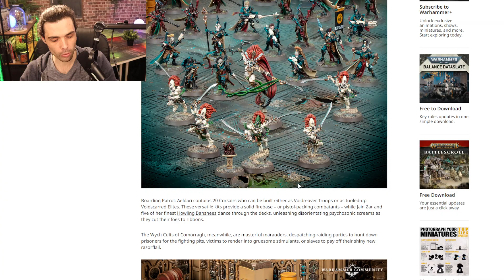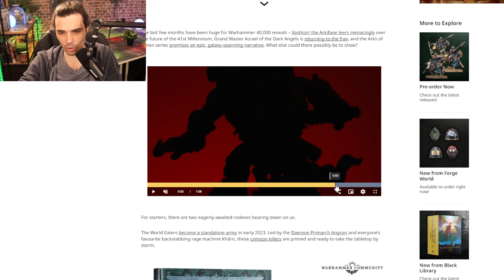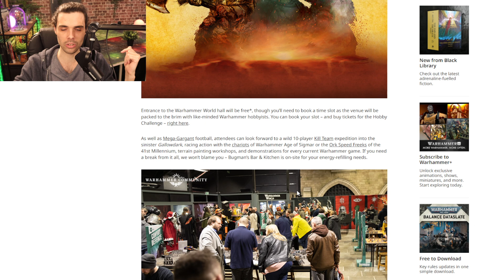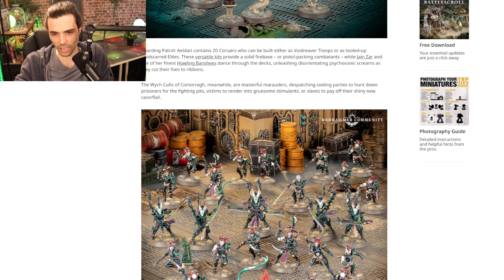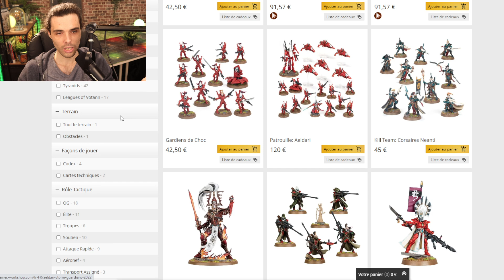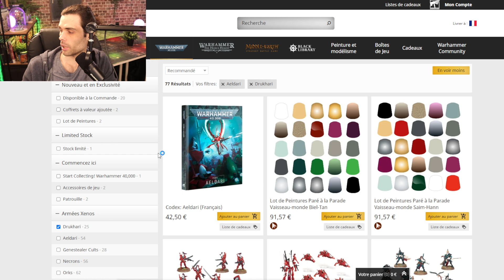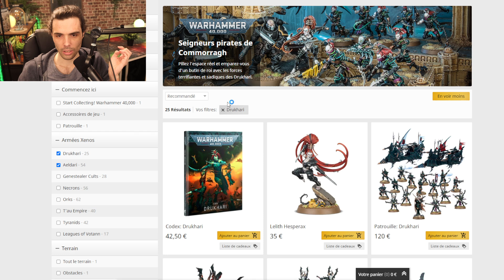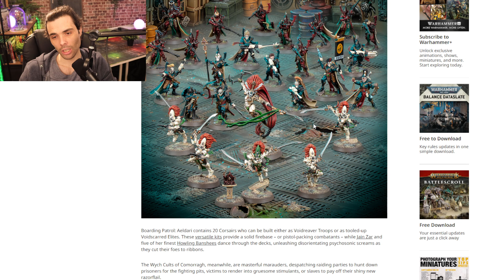BOARDING PATROLS DRUKHARI ET AELDARI ! PORTE OUVERTES WARHAMMER WORLD ET BOSS SNIKROT ?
Aujourd'hui les news games workshop et des nouvelles patrouilles pour Warhammer 40000